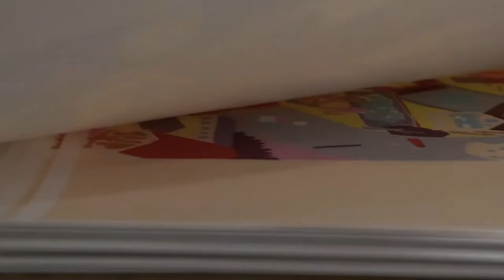1UP x CANEMORTO / "The Graffiti Game of the Goose"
1UP x CANEMORTO: the playable screenprint

“If you feel the urge, don't be afraid to go on a wild goose chase. What do you think wild geese are for anyway?”

We still don't know that, the only thing we know is that one of them will get first to the train yard and win the game

“The Graffiti Game of the Goose” screenprint / 9 layers / Produced by Varsi Lab in collaboration with 56Fili / LIMITED EDITION of 100

Grab your copy and let everybody knows who's the winner!

Video credits: Ilaria Gasbarri